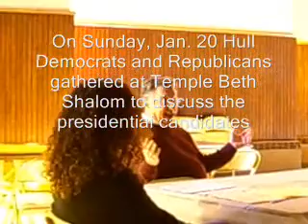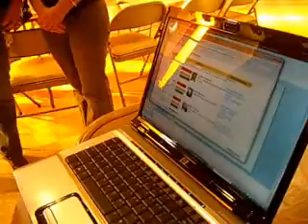Forum Discussion About Presidential Candidates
On Sunday, Jan. 20, Hull residents gathered at Temple Beth Shalom to discuss both the Democratic and Republican presidential candidates.